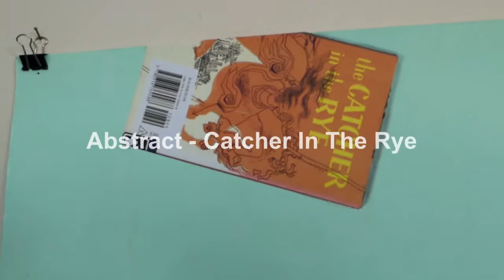Dale Anthony at The Watson Gallery